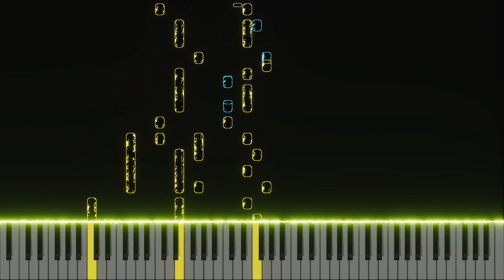the Safety | Potatosei's Music Collection